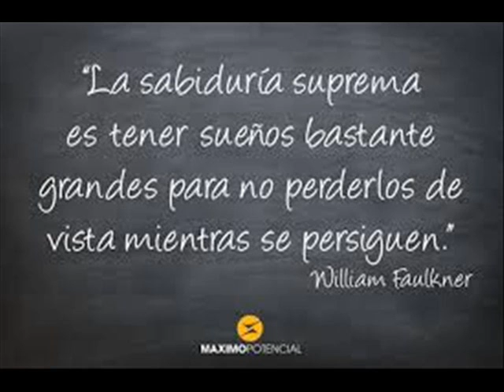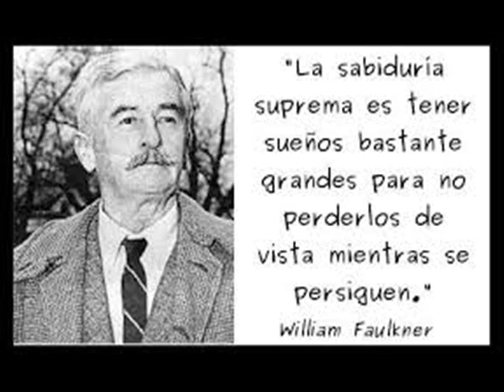LOS SUEÑOS Pensando en Voz Alta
La importancia de tener sueños en la vida. Abordado en Pensando en Voz Alta, en Semanario Ilustrado del 14-2-15